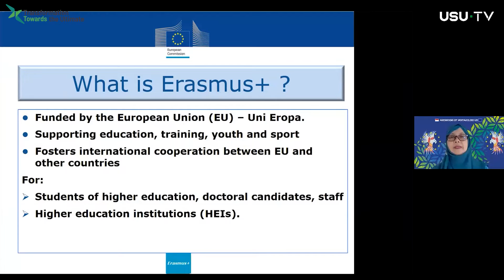USU Kerja Sama dengan Erasmus+, WR III: Wujudkan Internasionalisasi Kampus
Universitas Sumatera Utara (USU) menyelenggarakan Sharing Session: Webinar Capacity Building in Higher Education Erasmus+ sehubungan dengan adanya peluang kerja sama CBHE Erasmus+. Webinar tersebut diadakan melalui Zoom meeting pada Jumat (04/02/2022) dengan menghadirkan Project Officer Delegasi Uni Eropa (UE) Untuk Indonesia, Destriani Nugroho.